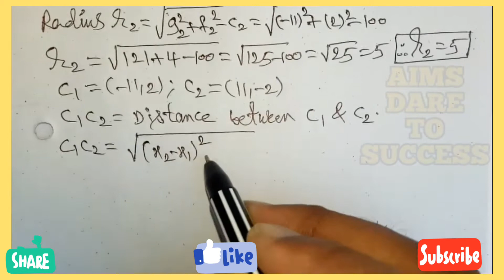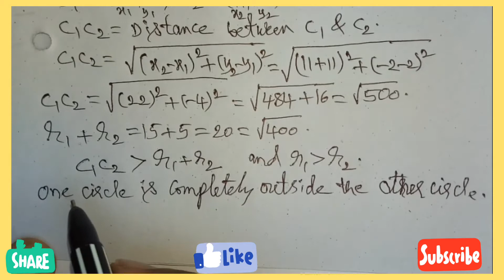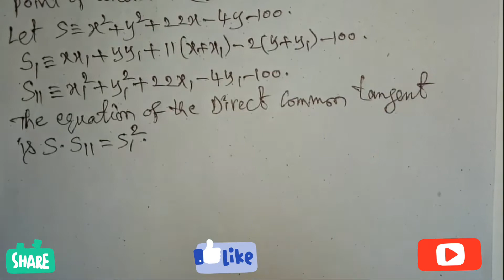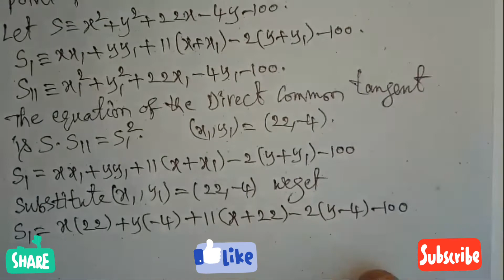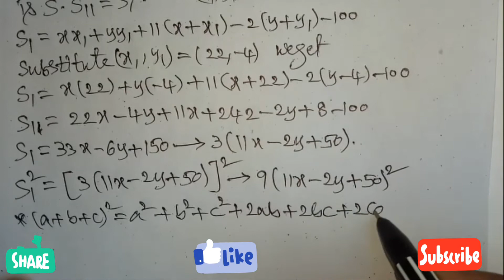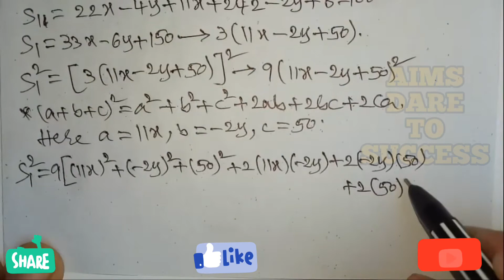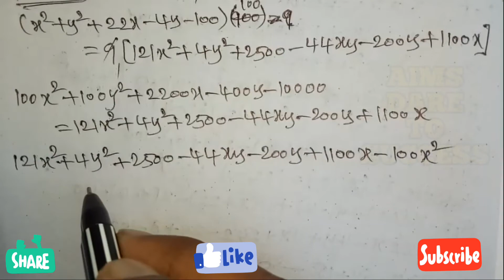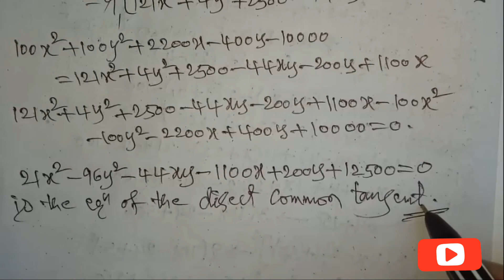13#Find the Direct Common Tangent of the Pair of Circles x²+y²+22x-4y-100=0, x²+y²-22x+4y+100=0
13#Find the Direct Common Tangent of the Pair of Circles x^2+y^2+22x-4y-100=0, x^2+y^2-22x+4y+100=0

If the circle x^2 + y^2 + 6x - 8y + c = 0 has radius 6 then find the value of “c”
If x^2 + y^2 + 2gx + 2fy = 0 represents a circle with centre (–4,–3) then find g, f, radius
Find the equation of the circle passing through (2, – 1) and having the centre at (2, 3)
Find the other end of the diameter of the circle x^2 + y^2–8x–8y+27=0 if one end of it is (2,3)
Find the equation of the circle whose extremities ends of the diameter are (1, 2), (4, 6)
Locate the position of the point (1, 2) with respect to the circle x^2 + y^2 + 6x + 8y - 96 = 0
Locate the position of the point (1, 5) with respect to the circle x^2 + y^2 - 2x - 4y + 3 = 0
Find the power of the point P (2, 3) with respect to the circle x^2 + y^2 – 2x + 8y – 23 = 0
If the length of the tangent from (2, 5) to the circle x^2 + y^2 – 5x + 4y + k = 0 is √37 then find k
Find the equation of the normal at P (1, 1) of the circle 2x^2 + 2y^2 – 2x – 5y + 3 = 0
Find the equation of chord of contact of the point P (1, 1) with respect to the circle x^2 + y^2 – 9 = 0
Find the equation of the polar of the point (2, 3) with respect to the circle x^2 + y^2 + 6x + 8y - 96 = 0
Find the equation of the tangent to the circle x^2 + y^2 + 4x + 6y – 39 = 0 at the point (–6, –9)
The equation of the circumcircle whose sides are 2x + y = 4, x + y = 6, x + 2y = 5
Find the equation of the circle passing through origin and making intercepts 4 units on X axis, making intercepts 3 units on Y axis
Find the equation of the circle passing through origin and making intercepts 6 units on X axis, making intercepts 4 units on Y axis
Find the equation of the circle which passing through two points (4, 1), (6, 5) and having Centre on the line 4x + 3y - 24 = 0
Find the equation of the circle passing through three points (1, 1), (2, – 1), (3, 2)
Show that the pair of circles x^2+y^2-4x-6y-12=0, x^2+y^2+6x+18y+26=0 touch each other. Find the point of contact and the equation of common tangent
Show that x^2+y^2-6x-2y+1=0, x^2+y^2+2x-8y+13=0 touch each other. Find the point of Contact and the equation of common tangent at their point of contact
Show that the pair of circles x^2+y^2-6x-9y+13=0, x^2+y^2-2x-16y=0 touch each other. Find the point of Contact and the equation of the common tangent at this point of contact
Find the equation of Pair of Transverse Common Tangents to the Pair of Circles x^2+y^2-4x-10y+28=0, x^2+y^2+4x-6y+4=0